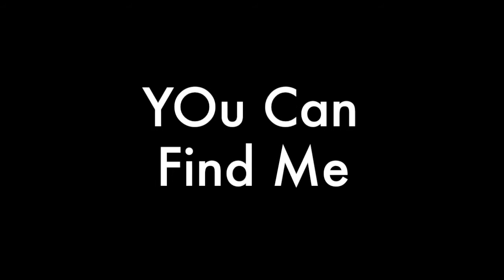CLIFF GUIDRY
Best basketball player in Houston TX